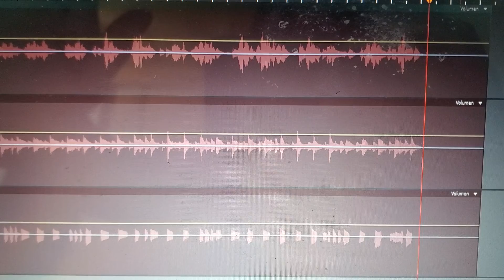Estamos trabajando un Álbum de Violín para el día de los muertos